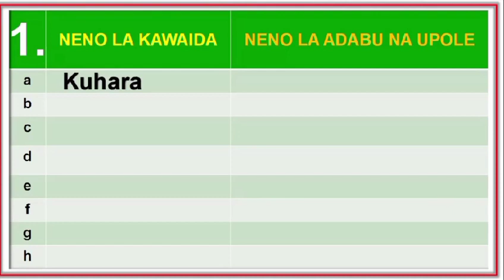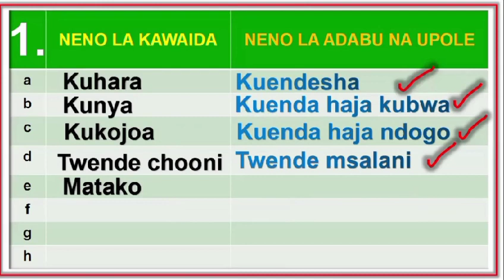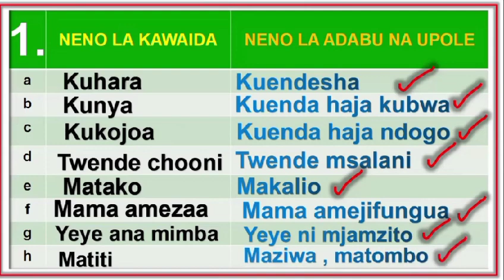KISWAHILI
Tujifunze kiswahili
msamiati wa adabu na heshima.
Badala ya kusema ...
hara... endesha
kunya. enda haja ndogo
kojoa... enda haja ndogo
ana mimba... ni mjamzito
amezaa... amejifungua